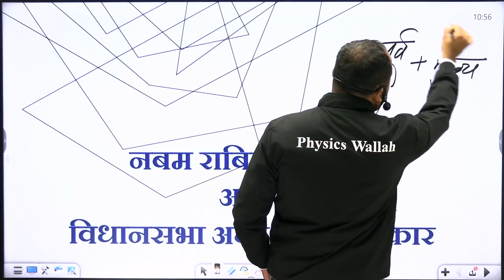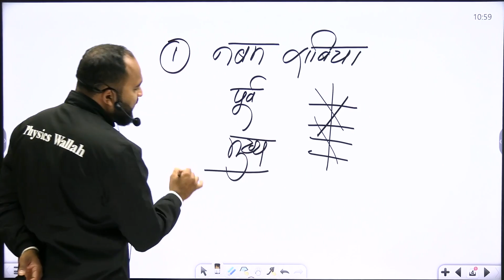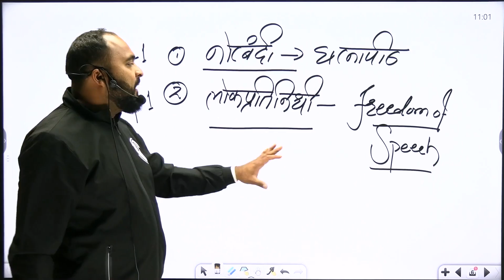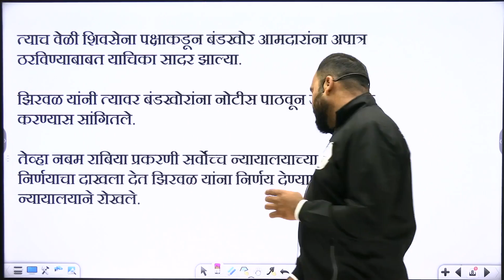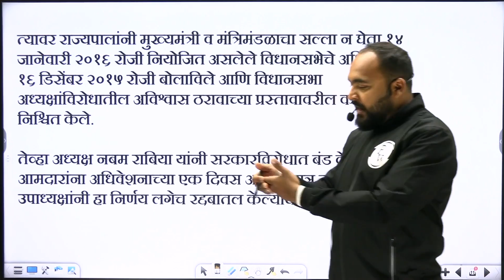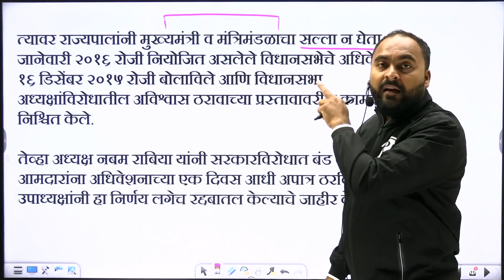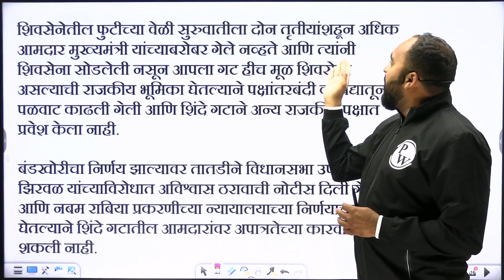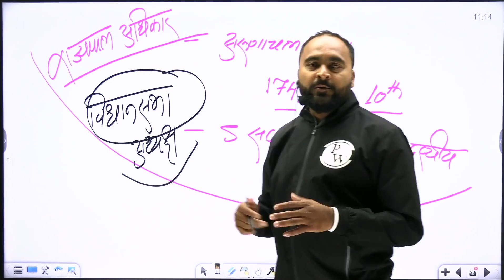Political issues of Maharashtra | MPSC Wallah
The founder of PhysicsWallah and the most loved Teacher of India,  Mr Alakh Pandey stands for quality education for every child irrespective of their economic status. Thus, he brings to you the top MPSC Teachers for Economy, Polity, History, Geography, Current Affairs, and Science with an aim of completing 90% of the syllabus for free. So,